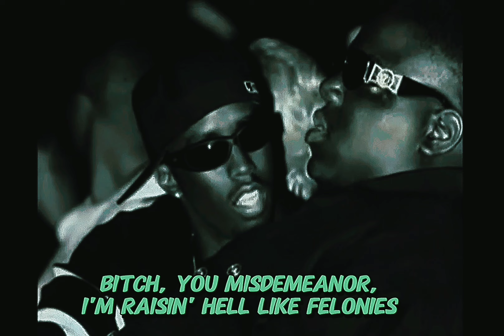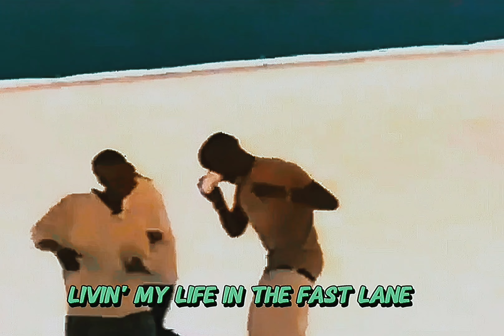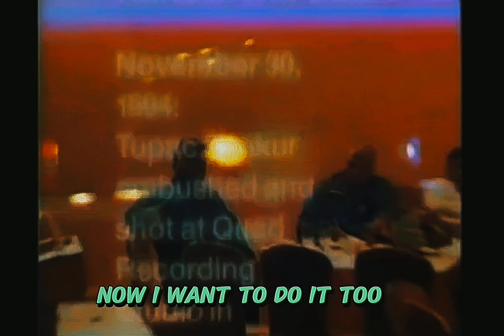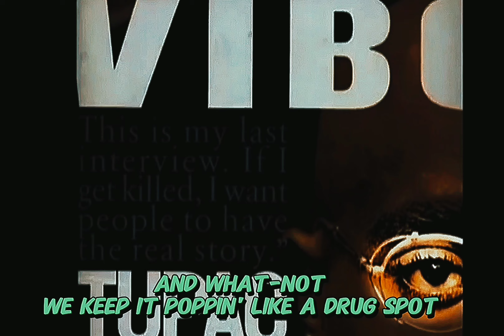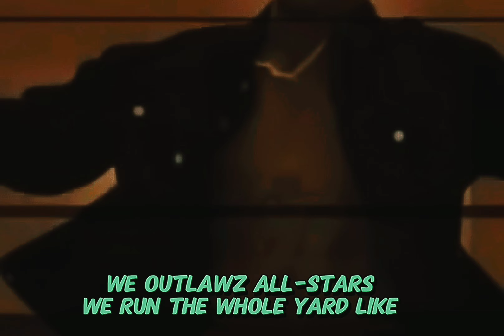2Pac - Phuck 'Em All (OG)(Better Dayz Remix)(Dirty Lyrics)[High Quality 3D Audio Surround Sound] 4K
2Pac - Fuck 'Em All (OG)(Better Dayz Remix) (Complete Mix)

2Pac – Fuck ‘Em All
Outlawz (OG 3 Take Mixdown)(Unreleased)
(No ”Dear God I Wonder Can U Save Me”
Third Original Take Mixdown )
Recorded Date: December 12, 1995
Producer: Johnny “J” Jackson
Studio: Can-Am Studios, Tarzana, California
Featuring: Outlawz
Producer: Johnny J
Writers: Tupac Shakur, Johnny J
Napoleon (Outlawz), Young Noble
E.D.I. Mean, Kastro & Yaki Kadafi
Arranger: Johnny J
Engineer: Ian Boxill
Mixing Engineer: E.D.I. Mean
Assistant Engineer: Warren Bletcher
Mastering Engineer: Brian Gardner
Label: Amaru Entertainment, Death Row Records & Interscope Records
Electric Guitar: Michael Herring
Guitar: G-Mack
Keyboards: Ronnie King
Recorded At: Can-Am Studios
(Tarzana, CA)
Release Date: November 26, 2002
Fuck ’Em All Interpolations
The Message in the Middle of the Bottom
by Chaka Khan